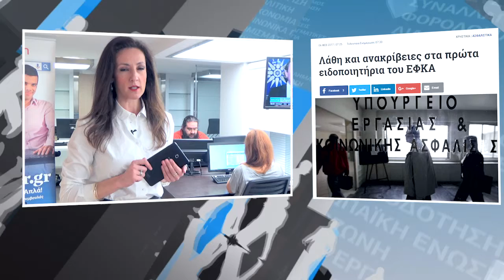Η οικονομία σε 1' από το - 7/2/2017